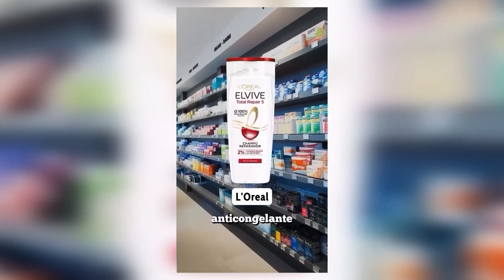Stillo com LucimarCasagrande Ep.418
🌟 Transforme-se com os serviços exclusivos do Programa Stillo com Lucimar Casagrande! 💇‍♀️✨

No Lucimar Casagrande Coiffeurs, a beleza é para todos, dos pequeninos aos adultos! 👧👦 De cortes infantis cheios de estilo a químicas em geral para um visual deslumbrante, estamos aqui para realizar os seus desejos de beleza! 💇‍♂️💖 Além disso, no nosso programa, você encontrará uma dose extra de amor-próprio e mensagens inspiradoras para elevar a sua autoestima a novos patamares! 🌟💕

Venha nos visitar e descubra como podemos tornar o seu dia ainda mais especial no Stillo! Agende já o seu horário! 😉
Programa Stillo com Lucimar seu dia com glamour e estilo!